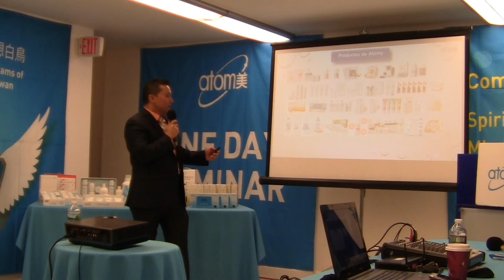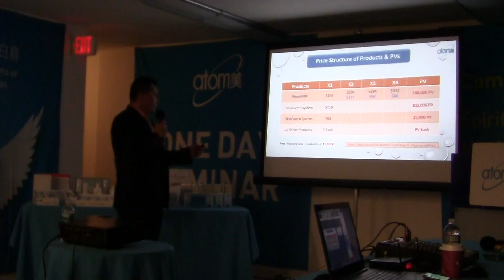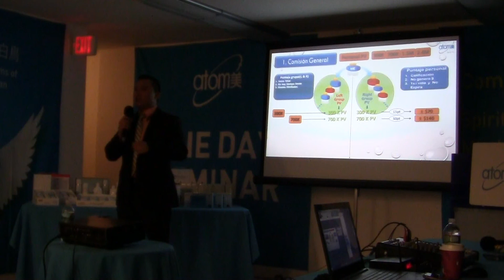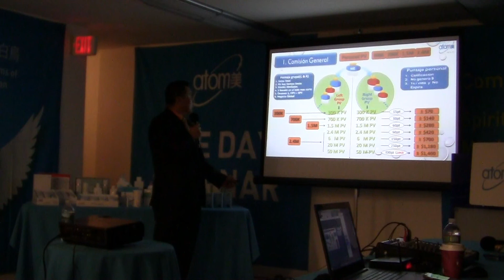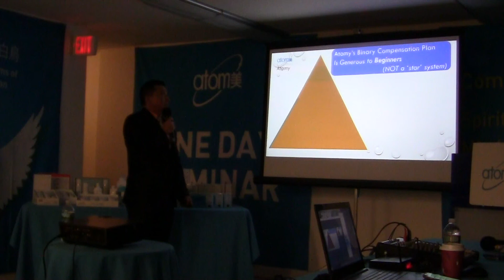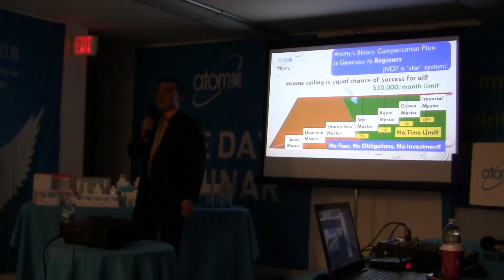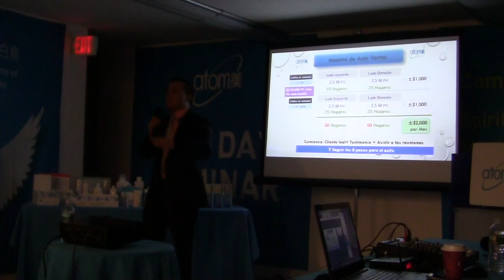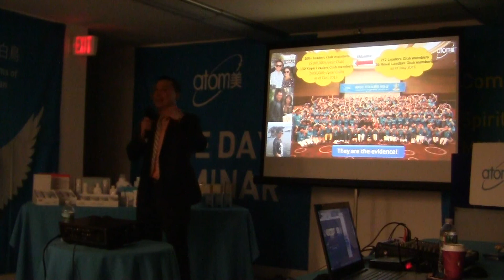20170121 NJ Spanish ODS4 - Israel Maldonado SM - Marketing